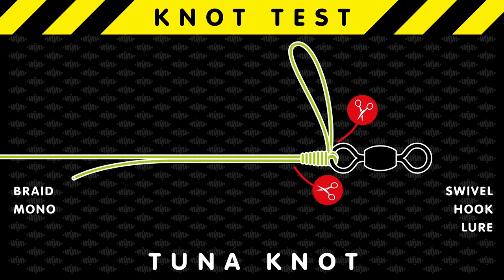BEST KNOTS TEST : Tuna Knot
The Tuna Knot is a reliable knot that retains nearly 100%  of the line’s rated breaking strength, for attaching hooks and swivels.
Knot strength: ±100%
Based on the illustrations in "Fishing Knots A-Z" book by Amazon Media.